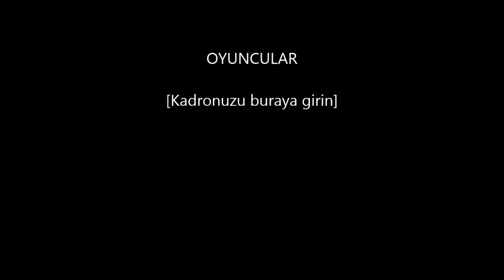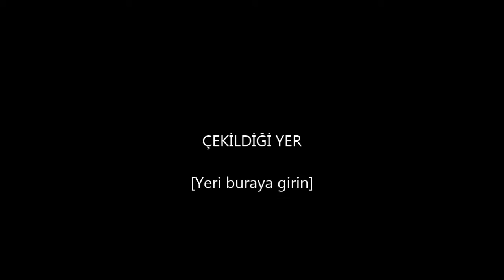Barış ile Minecraft - Lord of the Rings Mod Türkçe Oynanış (Middle Earth Bölüm 3)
SONUNDA ORTA DÜNYA!